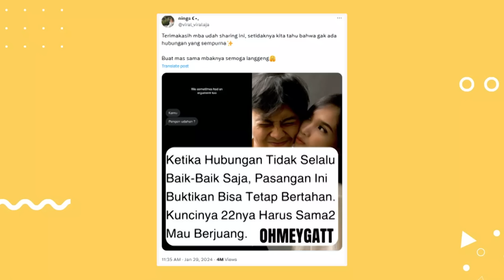ECA & UMMI CURHAT SAMA SURYA JEGEL, MALAH PANIK SENDIRI! - Talkpod